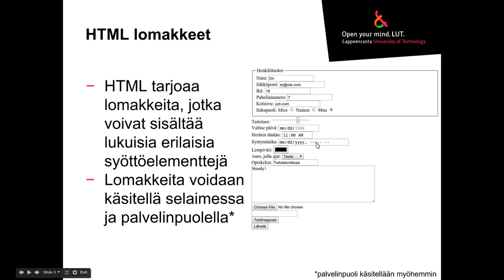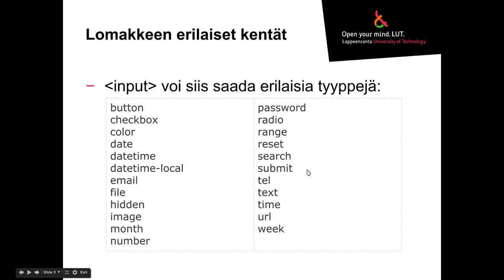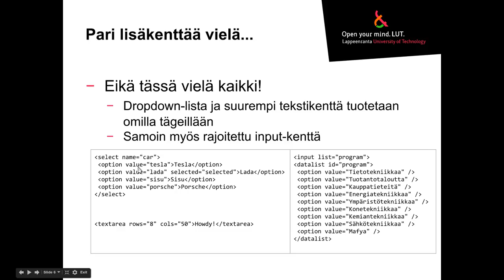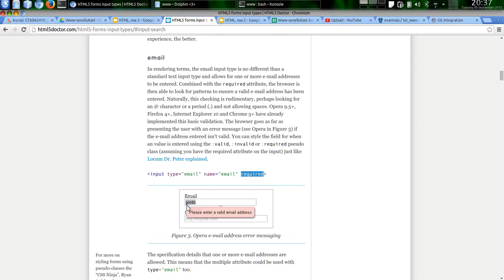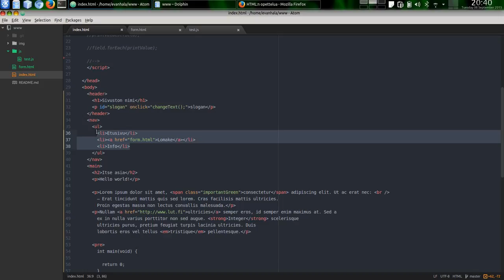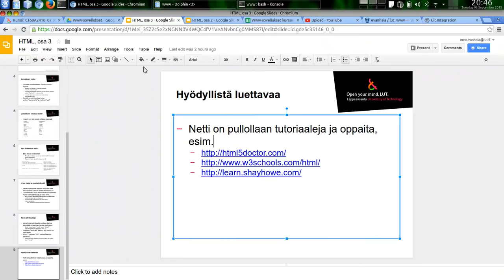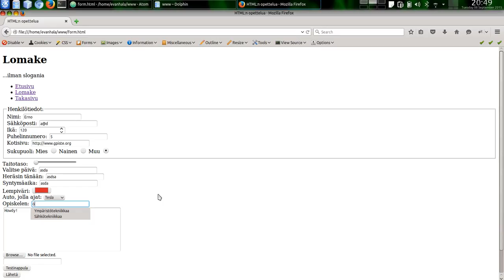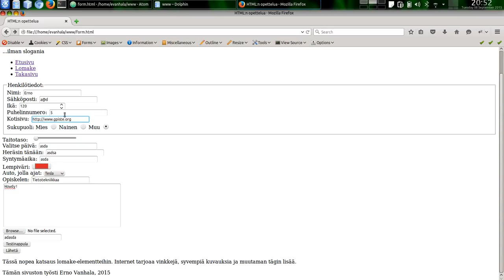Www-sovellukset: HTML, osa 3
HTML:n lomakkeet